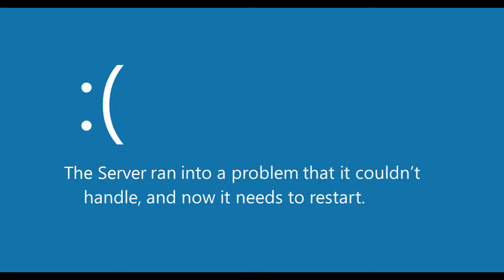Conan Exiles AoC: Erneuter Ärger mit den Nachbarn [Let's Play Age of Calamitous Deutsch #196]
Es ist wieder soweit: Wir sind zurück auf unserem Conan Exiles Community Server!! Dieses mal nutzen wir die Mod Age of Calamitous. Ich habe absolut keine Ahnung von AoC und lerne die Dinge neu während ich spiele ;)